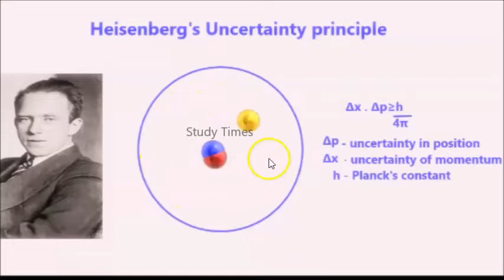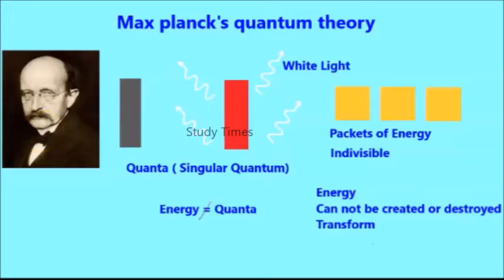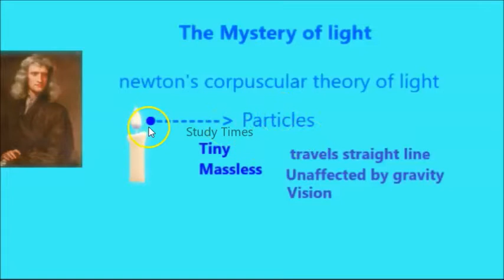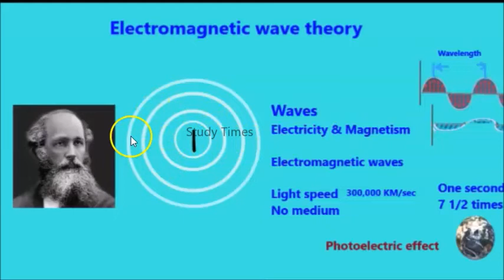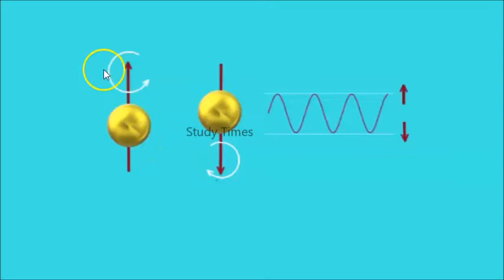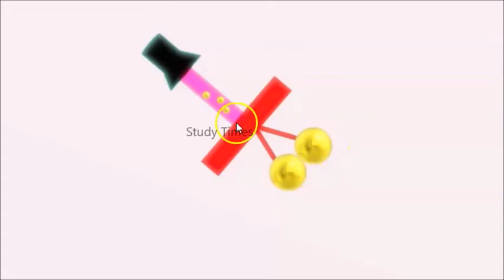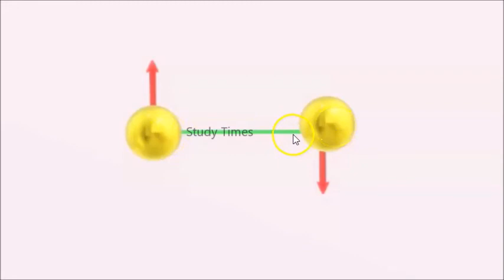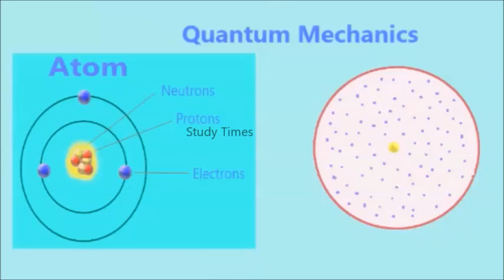Quantum in Tamil || What is quantum in Tamil || குவாண்டம் கோட்பாடு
Quantum in Tamil || What is quantum in Tamil ||  குவாண்டம் கோட்பாடு    @Study Times Ed